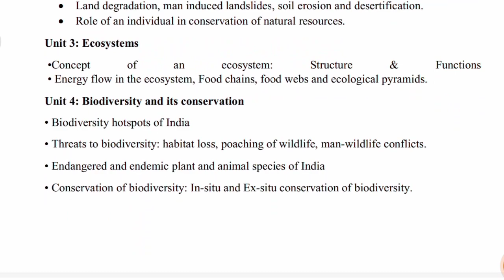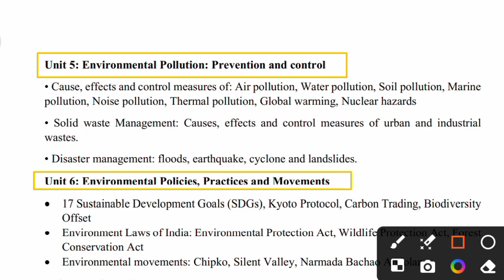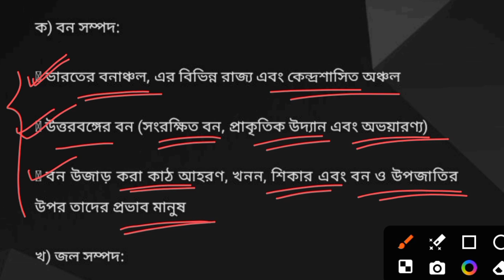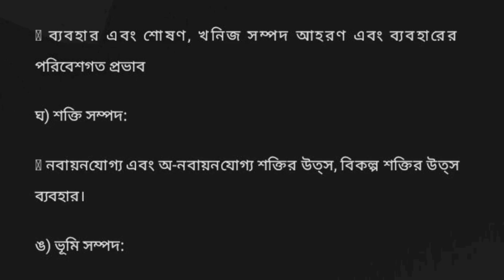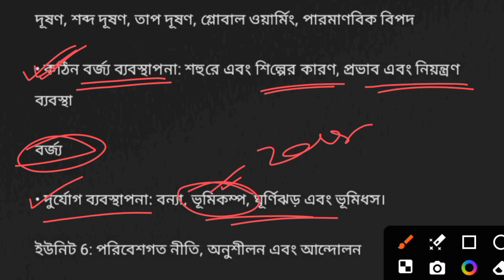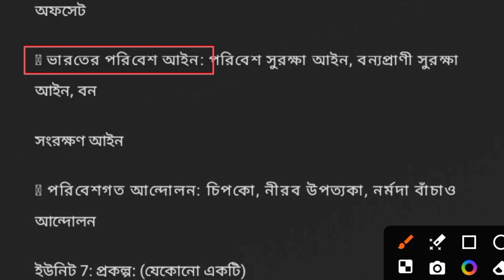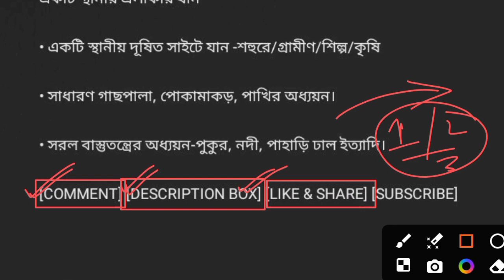CBPBU UG 2ND SEM VAC 1 (ENVS) SUGGESTION 2024 ll SYLLABUS & PROJECT WORK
CBPBU UG 1ST SEM VAC 1 (ENVS) SUGGESTION 2024 ll SYLLABUS & PROJECT WORK